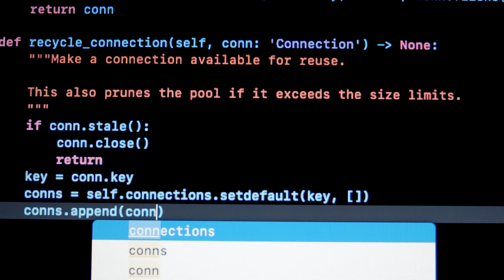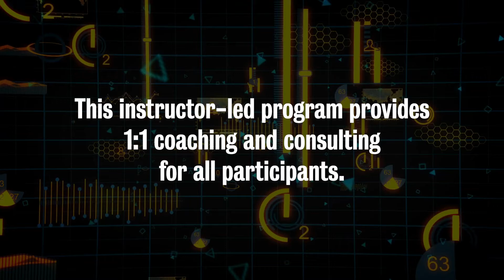Digital Transformation in Engineering | Certificate Program | WatSPEED at the University of Waterloo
Peter Carr is a continuing lecturer at the University of Waterloo in the Department of Management Sciences.

Engineers and those who influence, lead, or practice digital transformation in their workplaces need to understand the opportunities that can bring value to their engineering unit and the organization. In this course, you will discover new technologies and plan for their integration in your workplace.